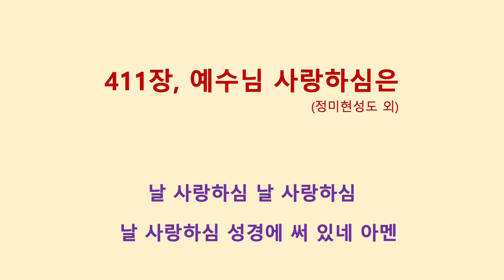411장, 예수님 사랑하심은 (정미현성도 외)